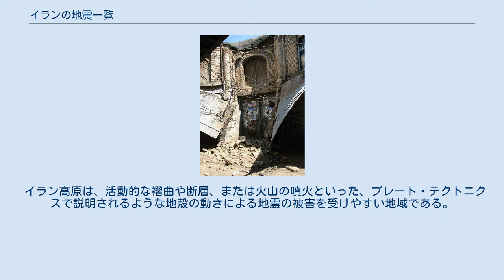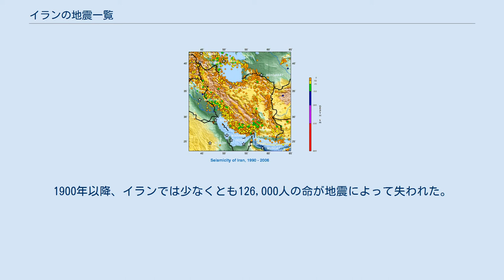イランの地震一覧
1990年から2006年までにイランで発生した主な地震（アメリカ地質調査所のデータより） イランの地震一覧（イランのじしんいちらん）では、イラン・イスラム共和国で起きた大きな地震を一覧で示す。
イランは、世界的にも地震発生が最も多い国の1つであり 、幾つもの大きな断層が走り国内の90%以上を覆っている。
これによって、イランにはたびたび地震が発生し、破壊的となる。
 イランの南縁部国境線の地下は、アラビアプレートとユーラシアプレートという2枚の巨大なプレート境界線にあたるため、プレート境界型の大きな地震が頻発することになる。
 イラン高原は、活動的な褶曲や断層、または火山の噴火といった、プレート・テクトニクスで説明されるような地殻の動きによる地震の被害を受けやすい地域である。
このことは、長い地震災害の歴史によってよく知られている。
これらの地震は、数千人規模での死者を出すだけでなく、価値ある天然資源を失わせる。
1900年以降、イランでは少なくとも126,000人の命が地震によって失われた。
 ボルージェルドのバーザールの「ハーフェズの隊商宿」（18世紀の建造物）も、2006年の地震によって破壊された。